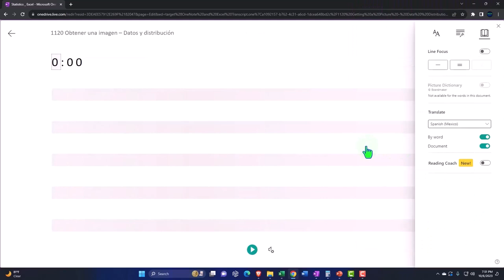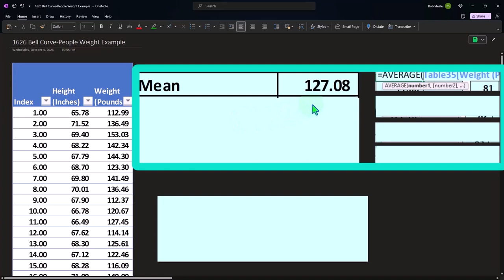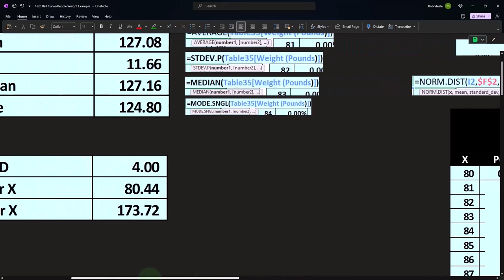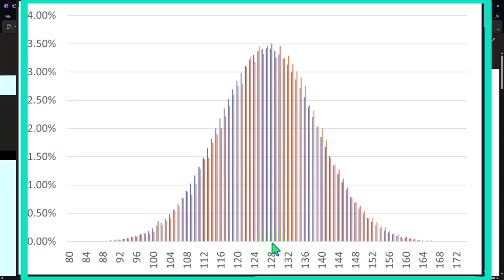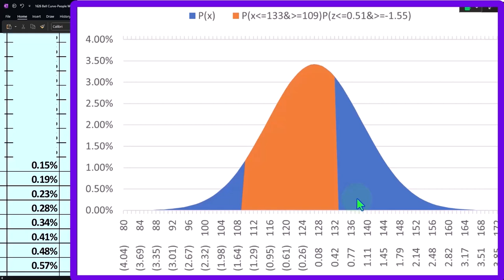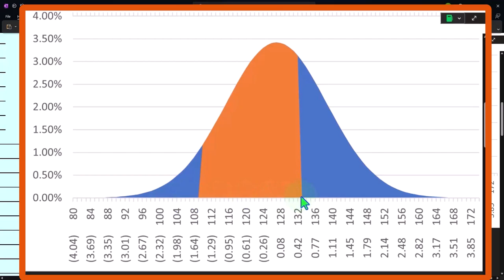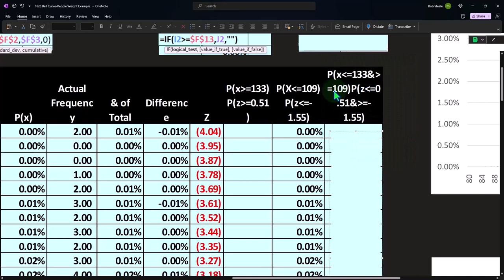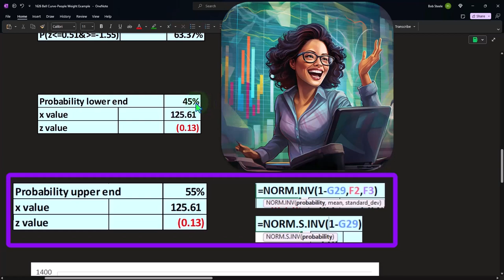Ejemplo de peso de personas con curva de campana 1627 Estadísticas y Excel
Ejemplo de peso de personas con curva de campana